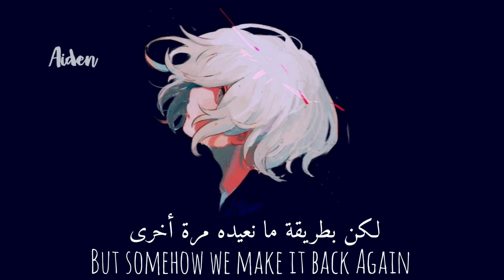Kristian kostov - Beautiful mess [مـترجـمة]